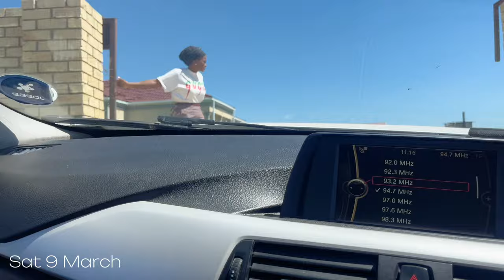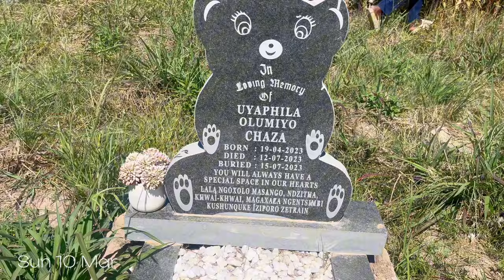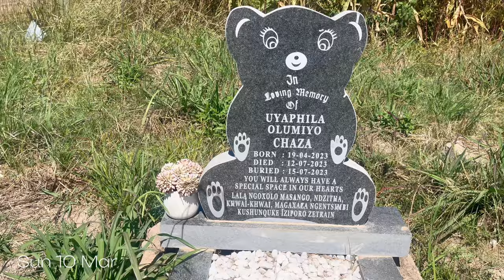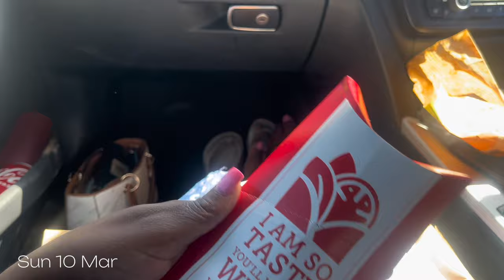WEEKEND VLOG || FUNERAL || TSIKI || VISITING MY LATE DAUGHTERS GRAVE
Hi Fam,

Welcome to our weekly dose❤️.

Love and appreciate you Kakhulu🫶.

xxx